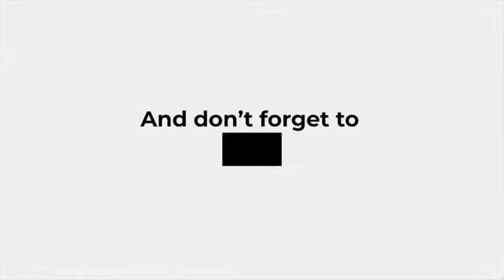SHIS Indien Folge 7 "Das Tuberkuloselabor" | PERFORMANCE DOC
Heute zeige ich euch zusammen mit dem Laborassistenten Moynul wie man im Labor Tuberkulose diagnostizieren kann.